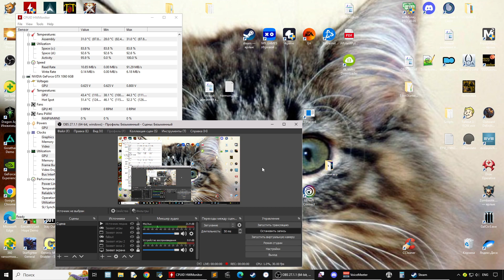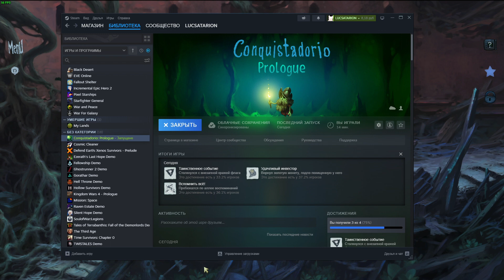Conquistadorio Первый взгляд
Конкистадор, который пережил множество испытаний в своей жизни, решил уйти на покой и стать отшельником. Просто лежать в своей уединенной пещере, подальше от людей. Но, кажется, что даже в таких простых вещах судьба бросает перед ему новые вызовы.